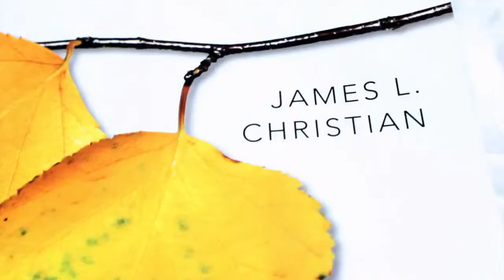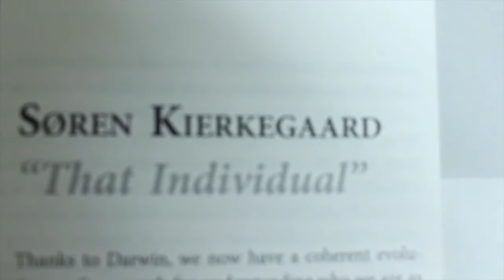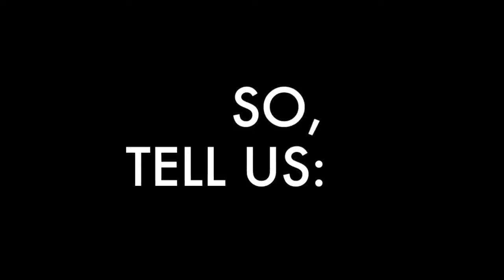What Does It Mean To Be Human?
Philosophy for Children and Community Project at Notre Dame de Namur University.

Dr. Barry's, Fall 2015, Introduction to Philosophy Course.